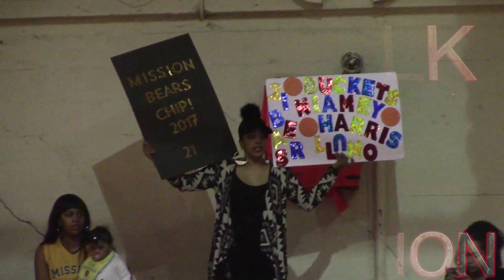Foothill Cougars at Mission Bears (2017) CIF State Playoffs High school basketball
The Mission Bears basketball raced out to a 25-11 first quarter lead and never looked back winning the second round state playoff game against Foothill by a score of 76-51. Tyrese Johnson led all scorer with 14 points. Jayden Foston and Jamion Wright had 13 pts. The Foothill Cougars were led by Carter Smith and Thurman Knowles who both had 11 points. With the win, The Bears advance to the Regional Semi-Finals against the No. 1 Ranked St. Ignatius